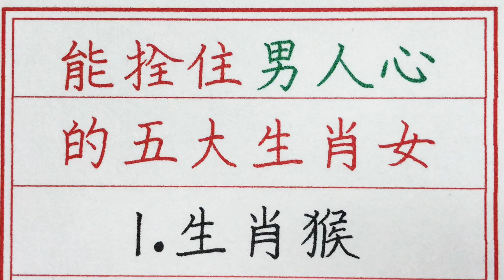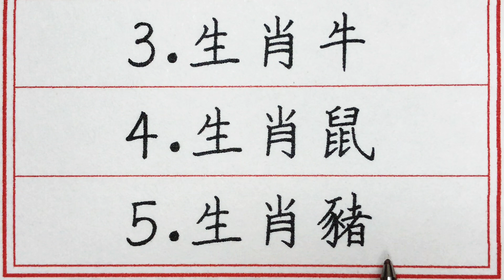老人言：能拴住男人心的五大生肖女